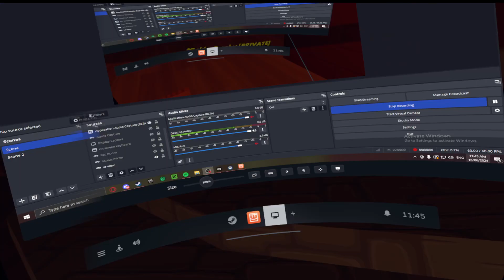Bad glitchless% wr from like 2 days ago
Hello! I am lazylolz I like to speedrun rec room but I might upload some different games anyway I hope you enjoy!